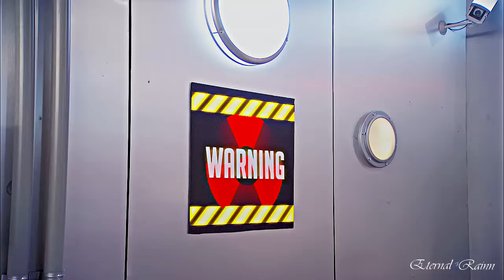time is ruthless | lab rats | adam/bree/chase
Finally! I've stared this project almost 3 months ago and I couldn't finish it till today 😍😍 I hope you like it :D

I was hoping to see three of them together one more time in Elite Force but... well I can forget about it now .. Still we've had amazing 4 seasons with them together :D This relation was never perfect and that's why they're so amazing.

coloring by: Jula Misiak
song: Sleeping at last - Mars